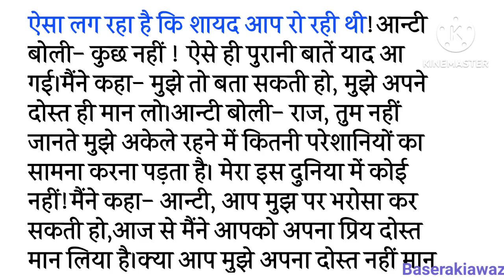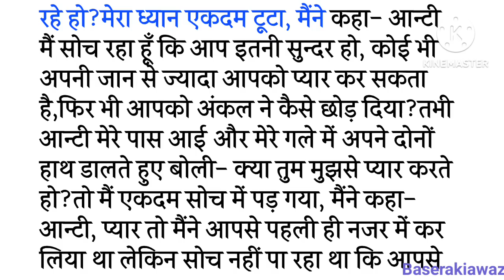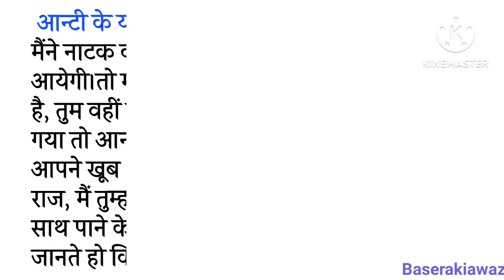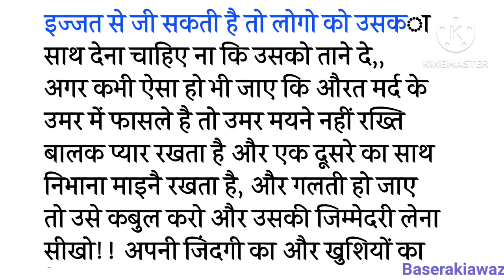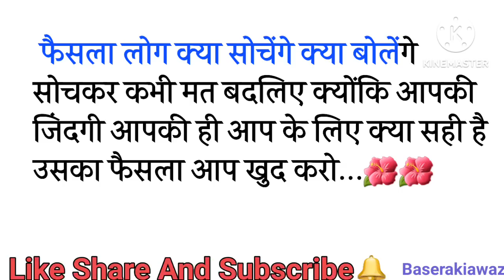Parivarik kahaniyan | Suvichar | Hindi story | sadabahar Hindi kahaniyan | novel story|moral story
Note :- कृपा करके कहानी कॉपी ना करे.